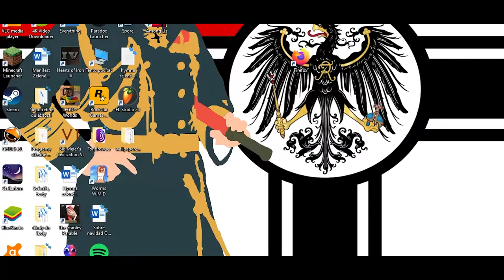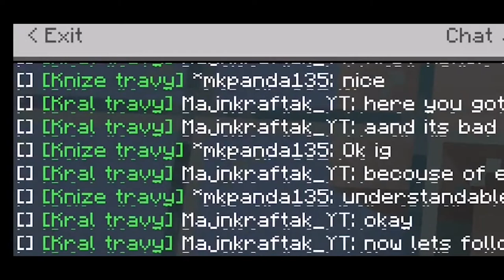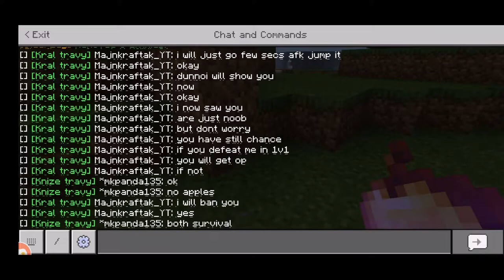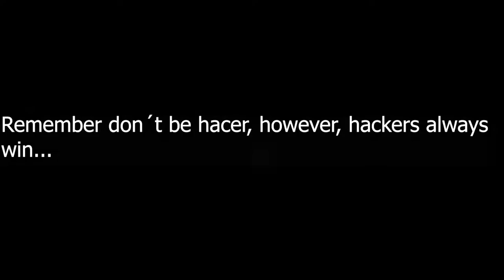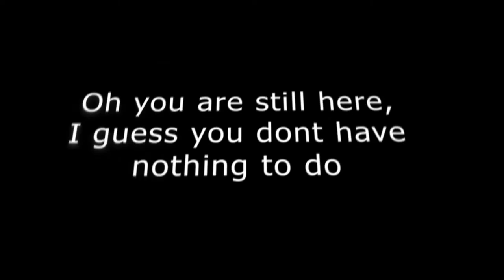If Mr Beast comments on this video, I will delete my minecraft server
Server info:
   IP: GRASSCRAFTCZ.aternos.me
   Port: 42541

(Edited by him)

This video is intentionally trash lmao